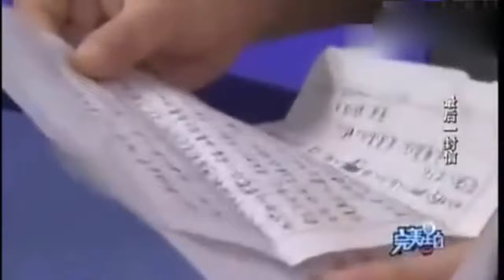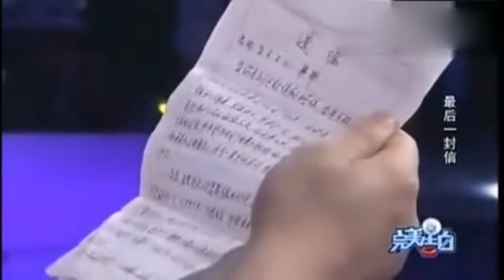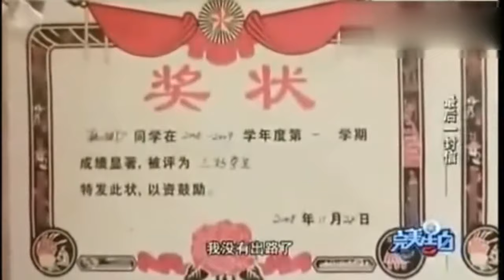养父写给女儿的最后一封信，涂磊几度哽咽念不下去了丨完美告白